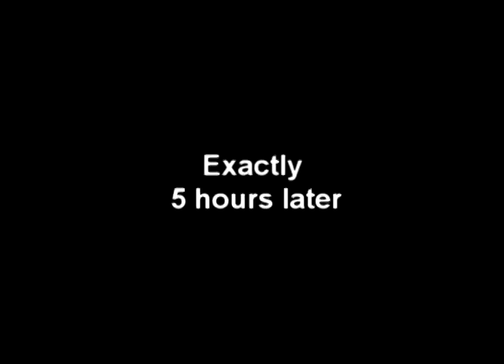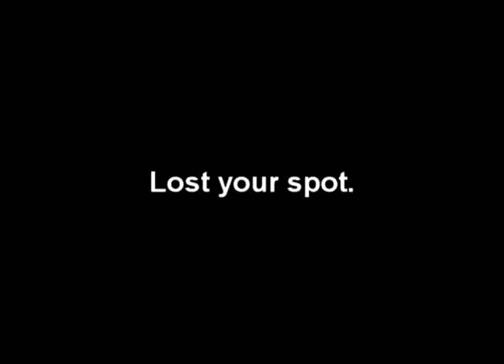Lost your spot